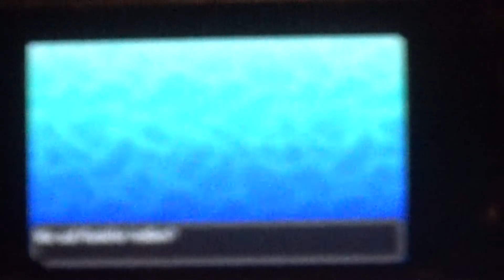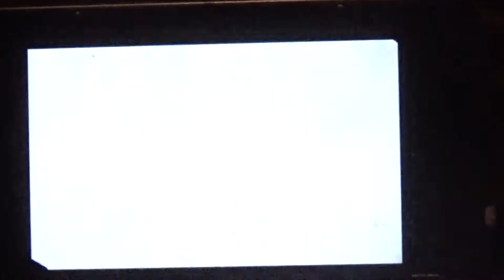Lets Play Pokemon Ultramond Part 19 // der aerium Z